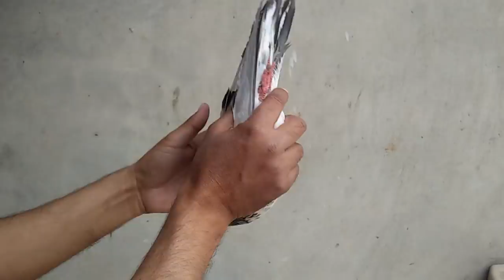2018 BEST 10 Baby ( SOLD )